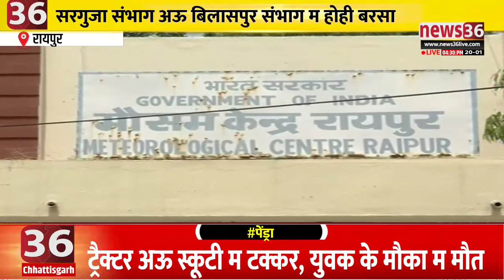रायपुर : 22 अऊ 23 जनवरी के बरसा होय के आसार, सरगुजा संभाग अऊ बिलासपुर संभाग म होही बरसा